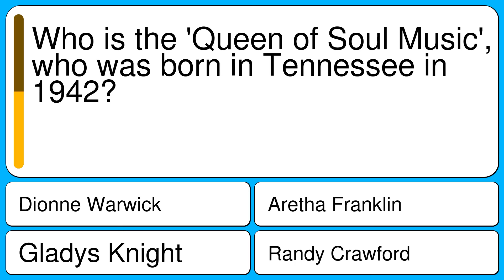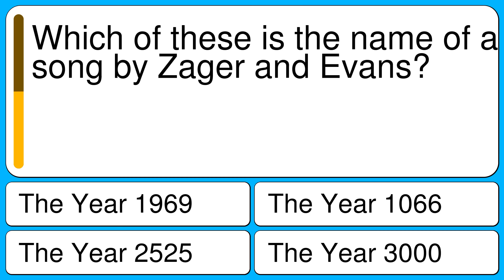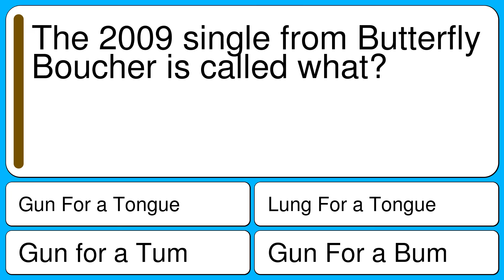Music Quiz For Smart People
Question 1 : Who sang "A wop bop a loo bop a lop bam boom!"?
Correct : Little Richard
Wrong : Frank Sinatra
Wrong : Nervous Norvus
Wrong : Larry Williams

Question 2 : Christina Aguilera sang about which of these in 1999?
Correct : Genie In A Bottle
Wrong : Vampire In A Coffin
Wrong : Zombie In A Grave
Wrong : Mummy In A Tomb

Question 3 : Is a tambourine a wind, string, percussion or keyboard instrument?
Correct : Percussion instrument
Wrong : Keyboard instrument
Wrong : Wind instrument
Wrong : String instrument

Question 4 : Who is the 'Queen of Soul Music', who was born in Tennessee in 1942?
Correct : Aretha Franklin
Wrong : Gladys Knight
Wrong : Randy Crawford
Wrong : Dionne Warwick

Question 5 : Which musician was known as Satchmo?
Correct : Louis Armstrong
Wrong : Elvis
Wrong : Nat King Cole
Wrong : Ray Charles

Question 6 : What was The Carpenters' first hit single?
Correct : Close To You
Wrong : All By Myself
Wrong : Bette Davis Eyes
Wrong : I Do Cherish You

Question 7 : What Monkees hit song did Smash Mouth cover for the "Shrek" soundtrack?
Correct : I'm A Believer
Wrong : Don't Know Why
Wrong : Time To Play
Wrong : Green Monster

Question 8 : Which of these is the name of a song by Zager and Evans?
Correct : The Year 2525
Wrong : The Year 3000
Wrong : The Year 1969
Wrong : The Year 1066

Question 9 : Which singer had a 2011 hit with "She Ain't You"?
Correct : Chris Brown
Wrong : Jason Derulo
Wrong : Jay Sean
Wrong : Taio Cruz

Question 10 : The 2009 single from Butterfly Boucher is called what?
Correct : Gun For a Tongue
Wrong : Gun For a Bum
Wrong : Gun for a Tum
Wrong : Lung For a Tongue